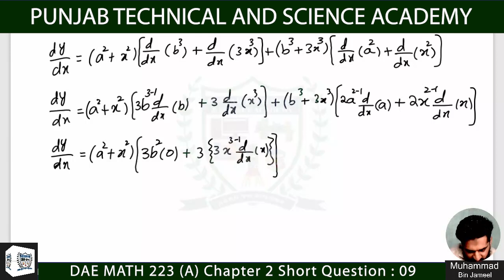DAE MATH 223 Chapter 2 Short Question 9